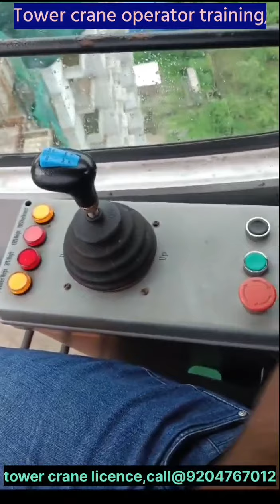LEARN TOWER CRANE/BEST TOWER CRANE OPERATOR TRAINING INSTITUTE /TOWER CRANE TRAINING CENTRE IN INDIA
BEST EOT CRANE OPERATOR TRAINING INSTITUTE IN WEST BENGAL
BEST TRAINING INSTITUTE IN INDIA ASSAM
BEST RIGGER TRAINING COURSES CENTRE INDIA
BEST OPERATOR TRAINING INSTITUTE IN JAMSHEDPUR

SAFETY OFFICER COURSES IN JAMSHEDPUR
FIRE SAFETY MANAGEMENT TRAINING IN JHARKHAND
NEBOSH IOSH TRAINING NEBOSH IGC COURSES JAMSHEDPUR
ALL TECHNICAL AND OPERATOR TRAINING INSTITUTE
JAMSHEDPUR
EXCELLENT TECHNICAL INSTITUTE JHARKHAND

ADD@
          EXCELLENT TECHNICAL INSTITUTE JAMSHEDPUR
AZADNNAGAR., MANGO JAMSHEDPUR
JHARKHAND INDIA